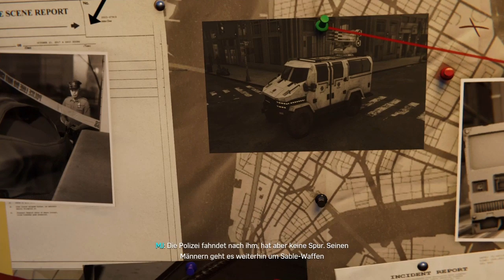Marvel's Spider Man 79 - Die Rückkehr von 2 Bekannten / The FunGamer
Habt Ihr Lust der freundlichen Spinne aus der Nachbarschaft über die Schulter zu sehn?
Wollt Ihr hautnah dabei sein, wenn Sie sich über New York schwingt, verbrechen bekämpft, der Bevölkerung hilft und ganz nebenbei sich noch mit Altagssorgen herumschlägt?
Dann seit Ihr bei meinem Let's Play genau richtig!